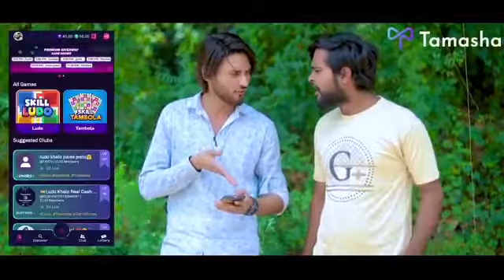duplicate Jeen Aladdin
Videocon Pasand Aaye To like comment share Jarur Karen aur is video ko aage se Aage share karna na Bhule Pasand Aaye To Ham bacchon Ko dikhao Sab dekho aur Khush hokar subscribe karo